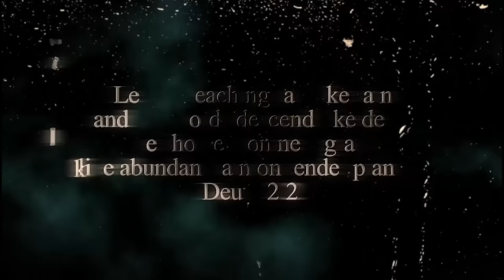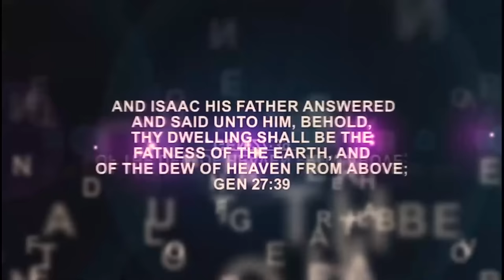IRI OWURO (Morning Dew) 2nd June 2024 with Babasebioba